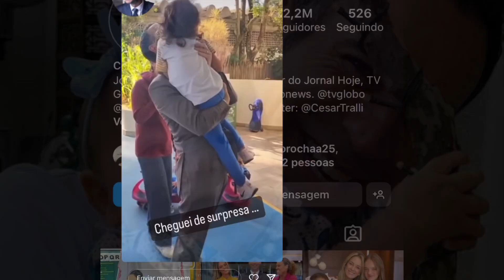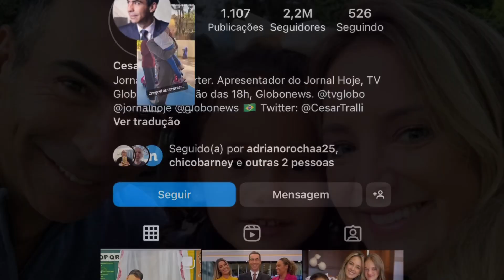NOTÍCIAS! Filha do jornalista César Tralli aos 3 anos acaba de ser CONFIRMADO